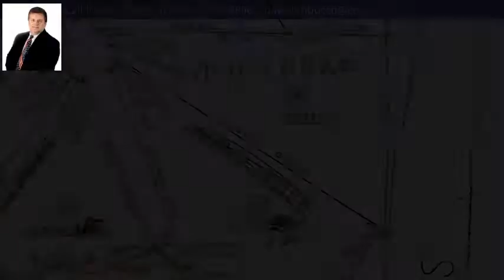142 Whitby Court, Elgin, SC 29045 - MLS #465346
Property Description
2.05 Acre Lot, Squireville Subdivision. Cul-de-sac lot, level lot above road elevation Richland Two School District, septic and well required.
Directions
Rte 1 towards Elgin, left on Kelly Mill, left on Sunderland Dr, Left on Whitby Ct.